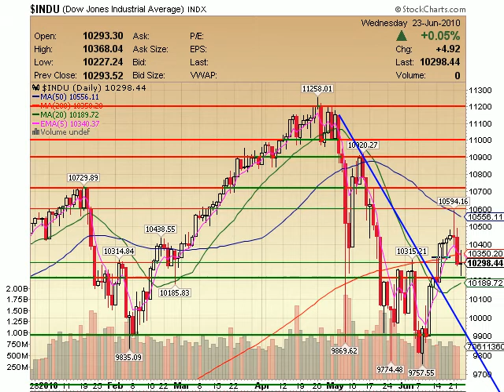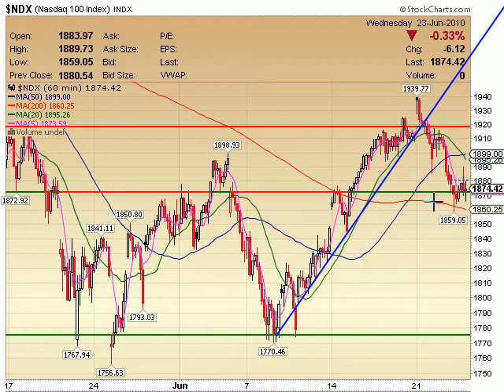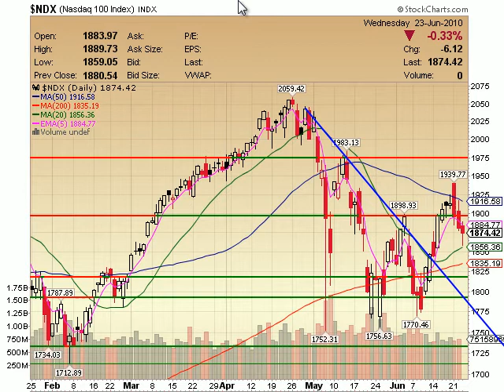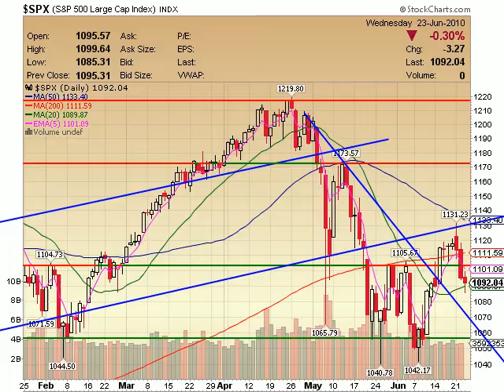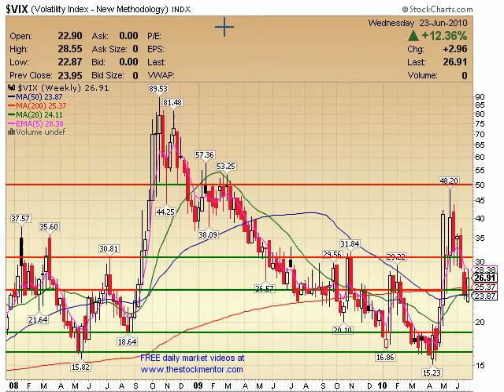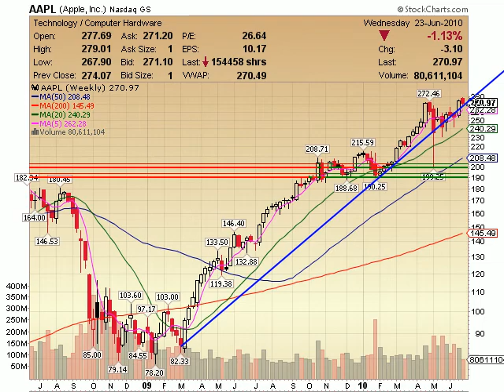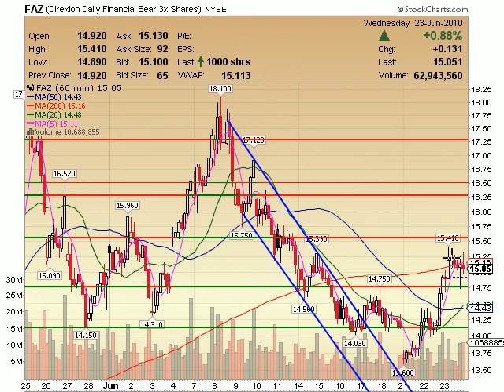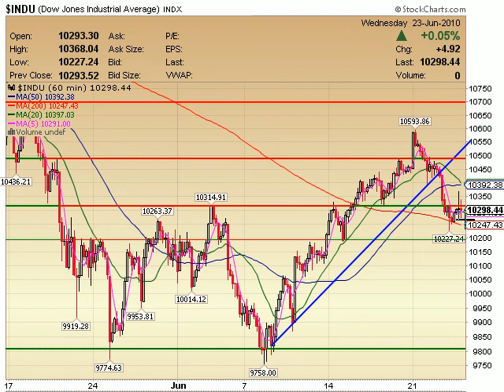TheStockMentor.com Daily Video 062310